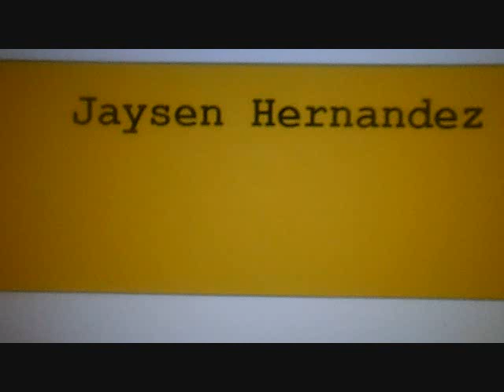Winners/Ganadores of the fall/Otono Giveaway